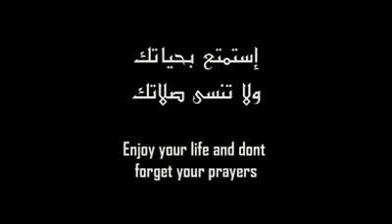film 9assir 6:51 mnt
فيديو جميل جداً .. ونهاية غير متوقعه